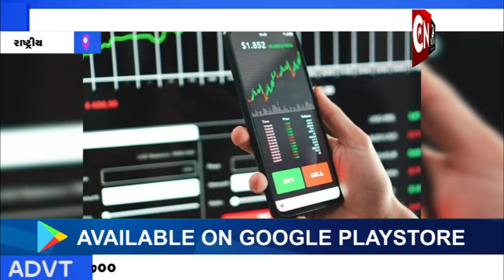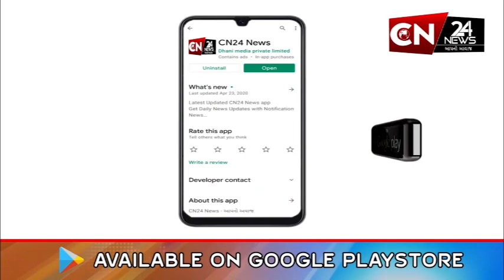રાષ્ટ્રીય : RBIના ઝટકા બાદ હવે Paytmને મળ્યો મોટો સહારો